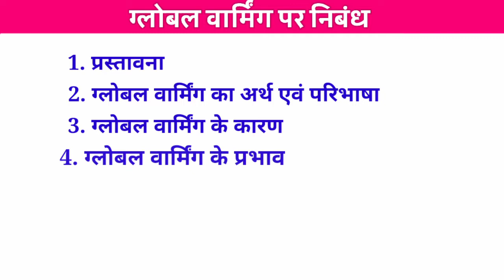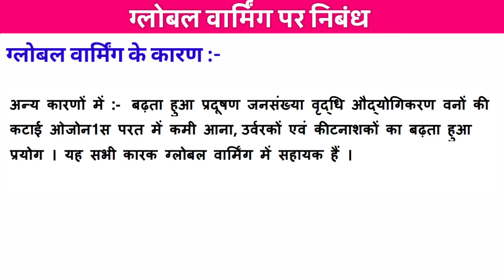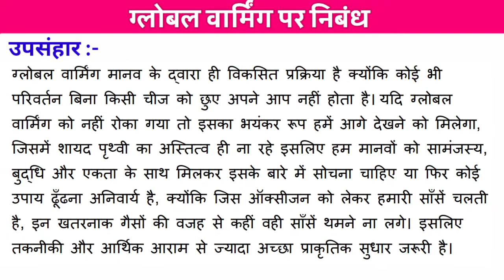निबंध : ग्लोबल वार्मिंग | Global Warming par nibandh hindi me | Write essay on Global Warming -hindi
Hello , प्रिय विद्यार्थियों इस वीडियो में हम देखने वाले है ग्लोबल वार्मिंग ( Global Warming ) पर निबंध हिंदी में I

ग्लोबल वार्मिंग पर निबंध हिंदी में।
ग्लोबल वार्मिंग पर निबंध 500 शब्दो मे
ग्लोबल वार्मिंग पर निबंध 200 शब्दो मे